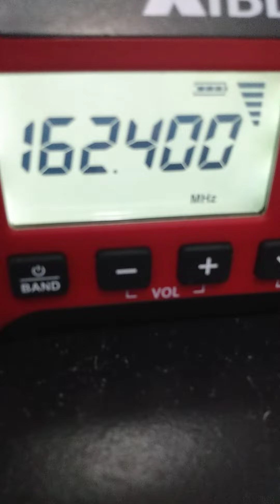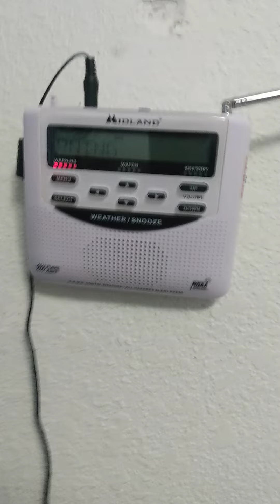EAS SMW #318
sorry for not recording the other Marine warnings I was going to upload that other Marine warning but nah